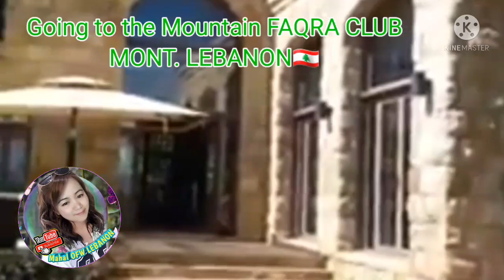OFW LIFE IN MIDDLE EAST | SUMMER TRIP TO THE MOUNTAIN | FAQRA CLUB MONT.LEBANON